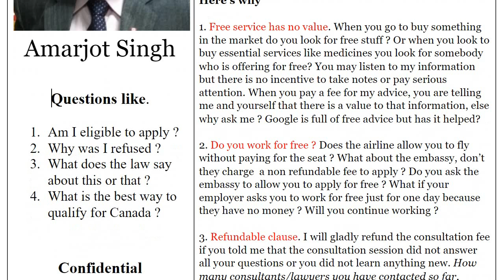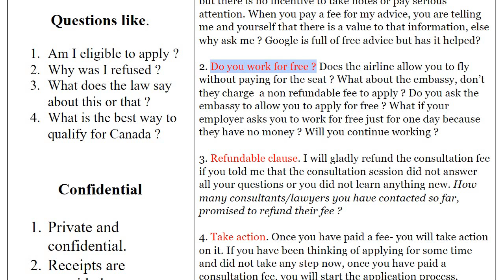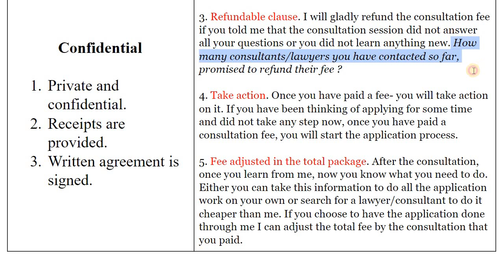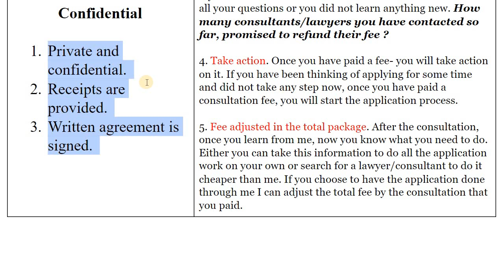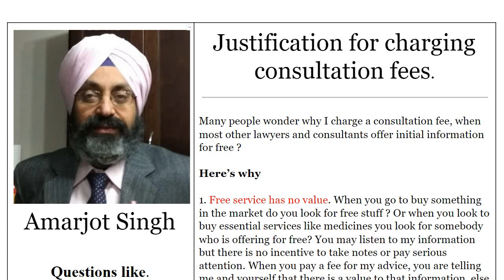Why Consultation fee ?